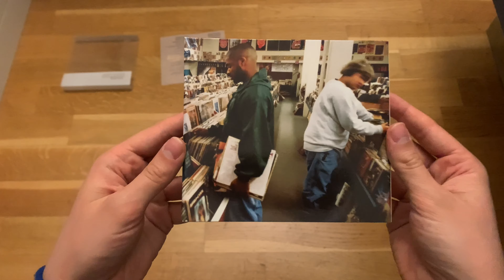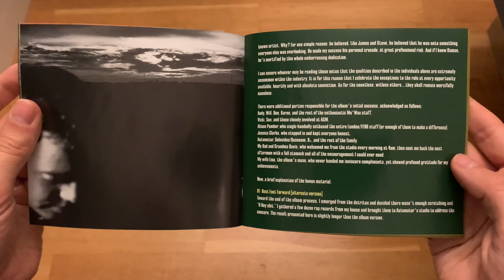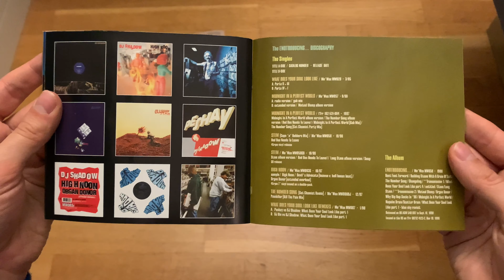DJ Shadow – Endtroducing..... | CD Unboxing (Deluxe 2CD Edition)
An unboxing of DJ Shadow – Endtroducing. ㅤ
ㅤ